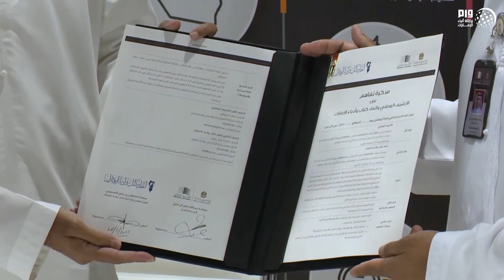تفاهم بين الأرشيف الوطني و"اتحاد الكتاب" لتعزيز التعاون الثقافي والمعرفي